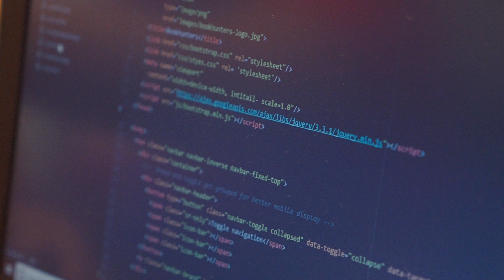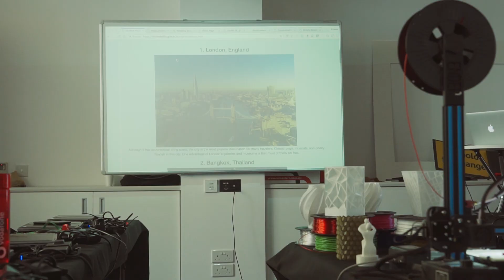Code Like a Girl - Vodafone Malta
In summer 2018, we invited 40 girls to our offices to learn more about Coding. We organised these two codelikeagirl workshops to encourage young women discover more about the world of technology – a world in which women are still greatly under-represented.

We will be organising more workshops in the future – keep following us for more information about these!

Find out more about how initiatives like CodeLikeAGirl are empowering young ladies enhance their digital skills